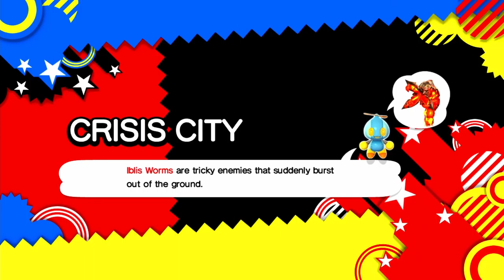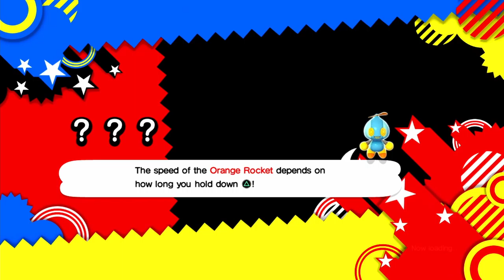Let's Play Sonic Generations Part 3 - Cities of Fire & Celebration